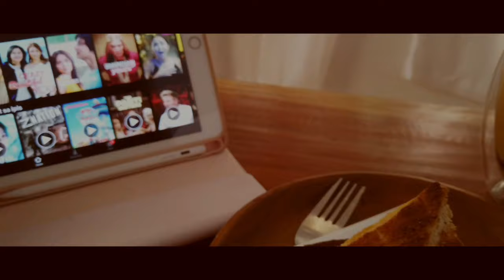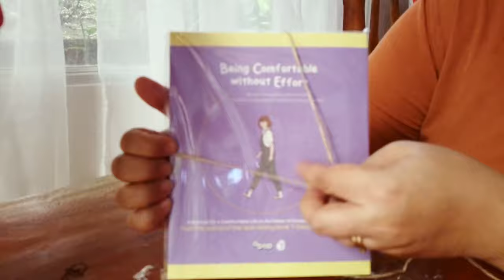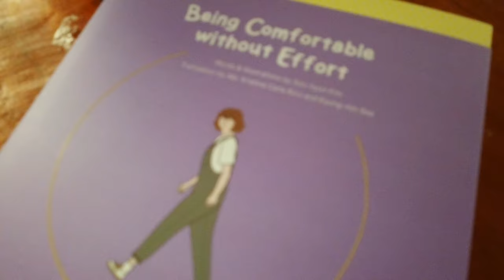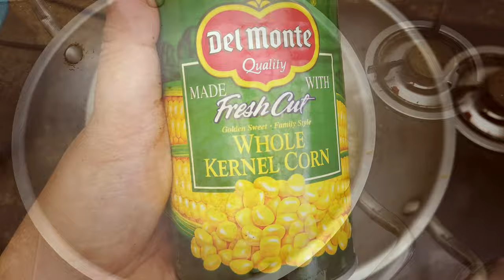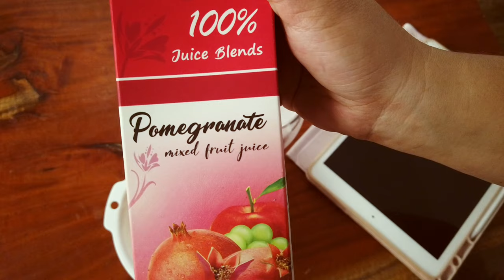Vlog - Aesthetic Chill Day, Unboxing MI Speaker, Korean Book and Cooking. Ate Balut too!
Just an ordinary no work day where I get to chill my cat Peachy, cooked my breakfast, made coffee, cooked lunch and ate balut! I also unboxed my new MI Bluetooth speaker and my new Korean Book - Being Comfortable Without Effort. Hope you like it guys!

Equipment: DJI Osmo Pocket 1
Video Editor : VLLO